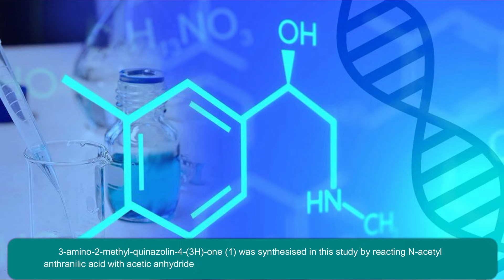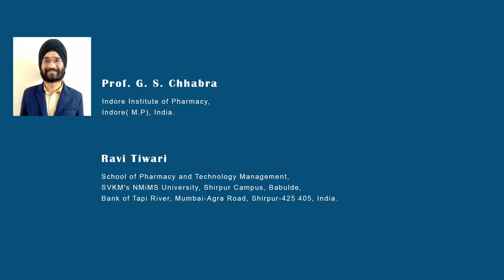Study on Syntheses and Antimicrobial Activities of Derivatives of 3 Amino 2 methyl quinazolin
Study on Syntheses and Antimicrobial Activities of Derivatives of 3-Amino-2-methyl-quinazolin-4-(3H)-one

#3-Amino-2-methyl-quinazolin-4-(3H)-one